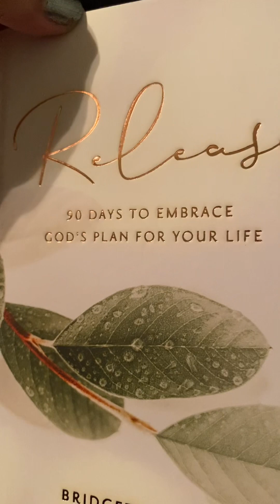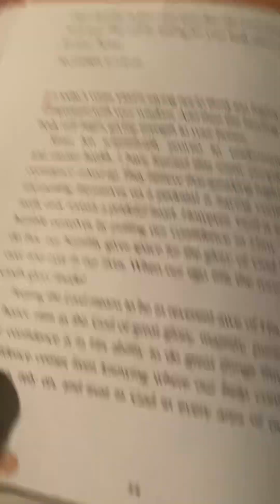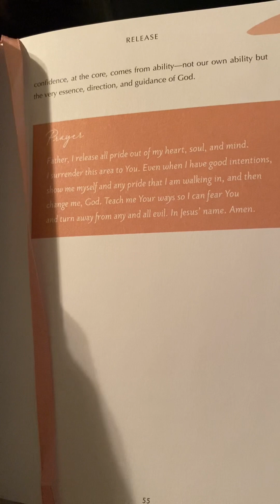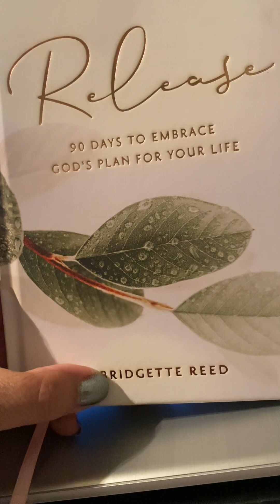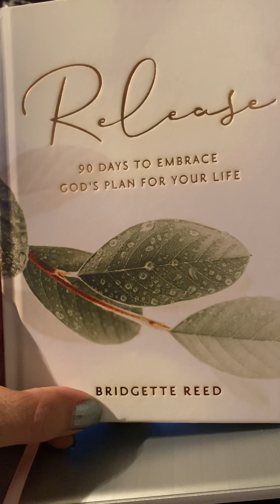Devotional with Donna 5-25-24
Song of the Day: Jeremy Camp - Lay Down My Pride